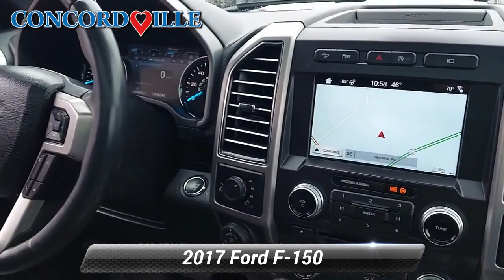Used 2017 Ford F-150 Platinum, Glen Mills, PA SP880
Concordville Subaru

2017 Ford F-150 Platinum *NAVIGATION*, *BLUETOOTH*, *HEATED SEATS*, *LEATHER*, *SUNROOF*, *BACK UP CAMERA*, *BLIND SPOT MONITOR*, FRESH NEW SUBARU TRADE!!.CARFAX One-Owner. Clean CARFAX.Recent Arrival!Awards:* 2017 KBB.com Brand Image Awards * 2017 KBB.com 10 Most Awarded Brands

[RLVID:6209:1d29186f181c2a9d:4ac268fb3aecebc0:1]